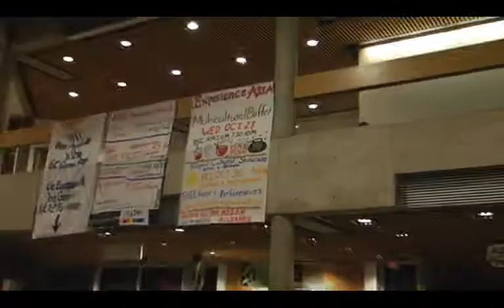Tim Be Told at TCNJ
Follow the band from Charlottesville all the way up to The College of New Jersey, in this behind-the-scenes video of hanging out with TBT!

Filmed and Edited by Jon Moy, Whisperbox Productions.